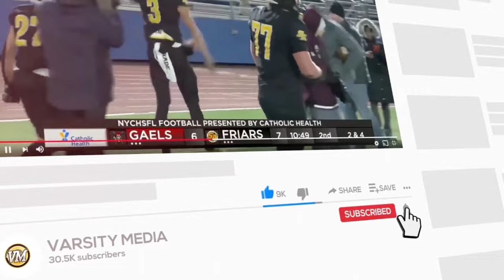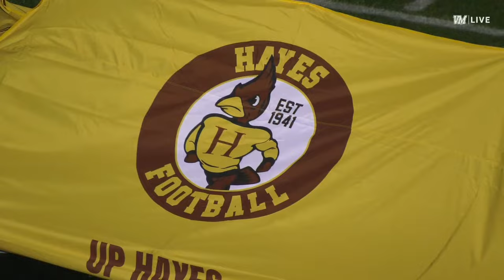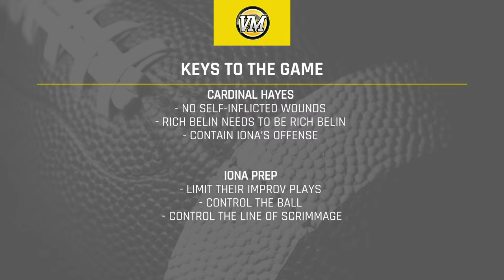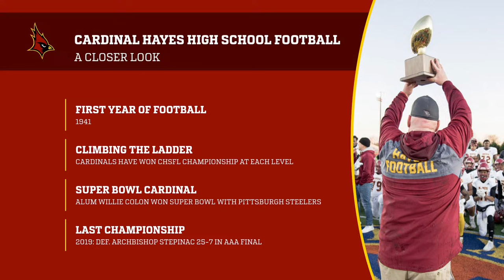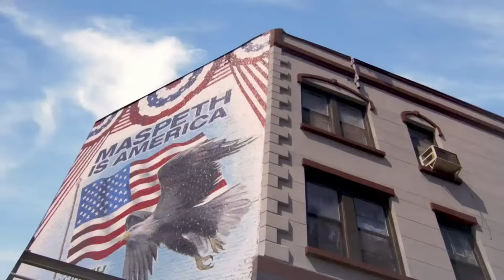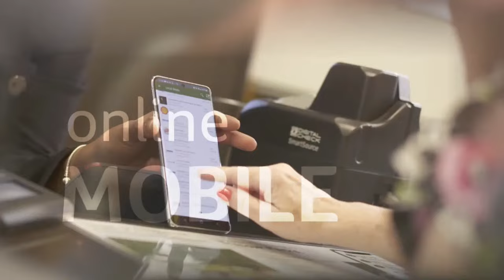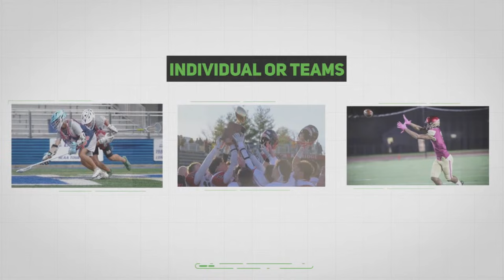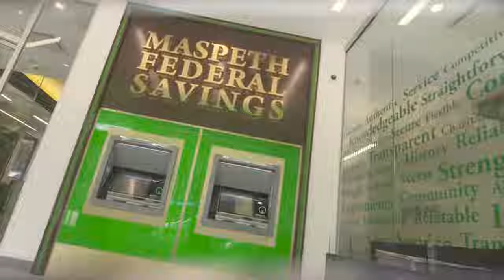SPORTSCAST | NYCHSFL AAA Championship | Cardinal Hayes vs. Iona Prep | 11/18 | 6 PM